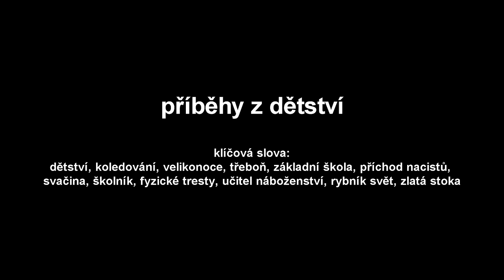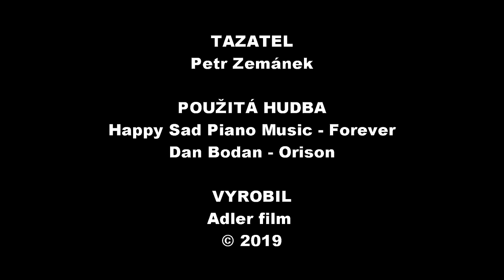Národ a jeho paměť: Milan Nakonečný 1. Rodina a dětství (1932 - 1939)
První epizoda pilotní série o vzpomínkách pamětníků na dějiny 20. století jejich vlastníma očima.

V pilotní epizodě se ale zaměříme na rodinu pana profesora a vzpomínky na mládí v éře první republiky.

natáčeno: 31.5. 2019 v Táboře

TÉMATA:
0:00 ÚVOD

1:28 OTEC MILANA NAKONEČNÉHO
Klíčová slova: horažďovice, české budějovice, třeboň, ukrajinci, první republika, důstojník, koncipient, voják

4:41 ŽIVOTNÍ CESTA OTCE MILANA NAKONEČNÉHO
Klíčová slova: barič, lvov, rakousko-uhersko, vojna, armáda, důstojník, ruské zajetí, generál symon petljura, generál anton ivanovič děnikin

6:50 MATKA MILANA NAKONEČNÉHO
Klíčová slova: babiny, klášterní škola, antonín nacházel, první republika

7:37 VZPOMÍNKA NA CHUDÁKA V DEŠTI
Klíčová slova: třeboň, park, náměstí, první republika, chudina

9:29 VZPOMÍNKA NA STÁVKU
Klíčová slova: 1938, třeboň, stávka, četníci

9:49 PŘÍBĚHY Z DĚTSTVÍ
Klíčová slova: dětství, koledování, velikonoce, třeboň, základní škola, příchod nacistů, svačina, školník, fyzické tresty, učitel náboženství, rybník svět, zlatá stoka

13:25 PŘÍŠTĚ UVIDÍTE